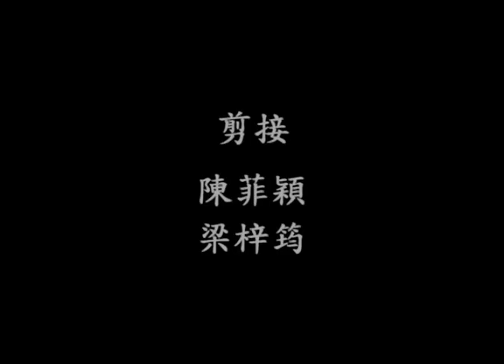Girls, Rock! (MV)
A film by Yahuei Yang (Taiwan)